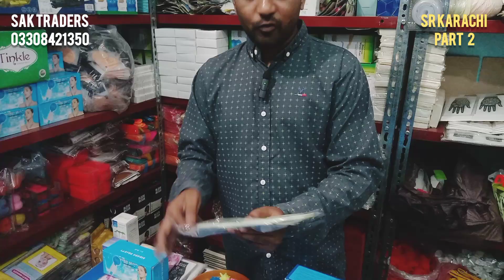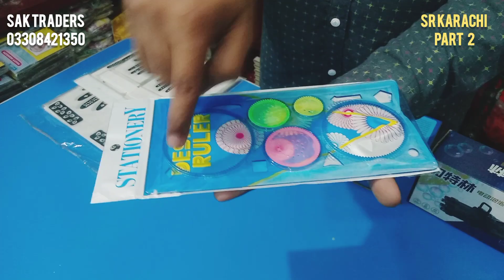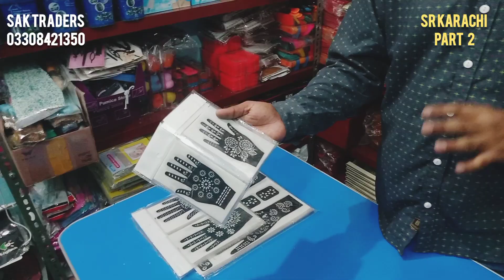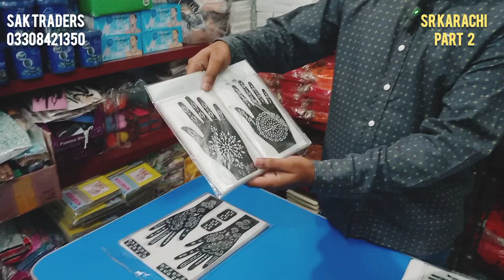Smart kitchen GadgetWholesale Market In Karachi|Unique Smart Gadgets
Shahriyar Khan SAK Traders

topic cover:-
smart appliances gadgets for every home kitchen gadgets
smart and cool gadgets for every home home appliances kitchen tools
smart kitchen gadgets wholesale market
smart gadgets for home in karachi
Ramzan special kitchen smart gadget
household items

اپنے کاروبار یا دوکان کی ویڈیو بنوانے کے لئے ا س نمبر پر رابط کرے 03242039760
In case of any loss or grievances of the viewer the channel is not Responsible for any such matter the sole intent of the channel is no provide only market and shop Information the channel does not take any responsibility of the Business Between the viewer and the seller thank you
For your support Regards
Sadiq,
SR KARACHI
{Thanks you very much for watching my
Channel;-}